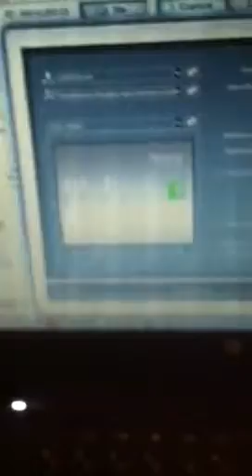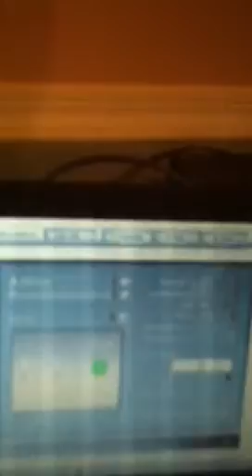EasyCap Works on Windows 8